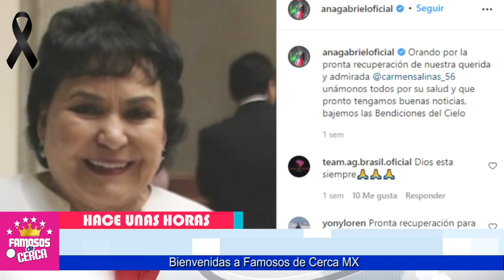⛔ 𝗛𝗔𝗖𝗘 𝗣𝗢𝗖𝗔𝗦 𝗛𝗢𝗥𝗔𝗦 ! Luto En El Espectaculo / 𝗟𝗔𝗠𝗘𝗡𝗧𝗔𝗕𝗟𝗘 𝗡𝗢𝗧𝗜𝗖𝗜𝗔 🖤🎚️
𝗛𝗔𝗖𝗘 𝗣𝗢𝗖𝗔𝗦 𝗛𝗢𝗥𝗔𝗦 ! Luto En El Espectaculo / 𝗧𝗥𝗜𝗦𝗧𝗘 𝗡𝗢𝗧𝗜𝗖𝗜𝗔

Ana Gabriel RECIBE DEVASTADORA NOTICIA

 BIENVENIDOS!!!
suelta la sopa
televisa
exclusivas
venga la alegria
tv azteca
polemica
chismes
Entertainment
farandula mexico